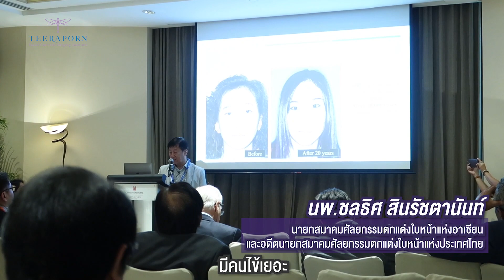หน้าเด็กมากๆๆ รีวิวดึงหน้า "ร้อยล็อค" แก้ปัญหา ตาตกหน้าหย่อนคล้อย ก่อนวัย ธีรพรคลินิก หมอชลธิศ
ทำตาสองชั้นไป 7 ปีก่อน วันนี้กลับมาเพราะอยากหน้าเด็กอีกครั้ง พร้อมด้วยอายุที่มากขึ้น และความหย่อนคล้อย ตีนกา ตาตก หน้าเหี่ยวย่น เสียความมั่นใจทุกครั้งเวลาส่องกระจก รีวิว ดึงหน้า ร้อยล็อค ยกคิ้ว ซึ่งจะต่างจาก ร้อยไหม ทั่วไป ร้อยล็อคจะมีความคงทนมากกว่า ร้อยไหม และ สำหรับคนที่ยังไม่เหี่ยวย่นจนขนาดต้อง ดึงหน้า รีวิวจากคุณเมย์อายุ 37 ปี